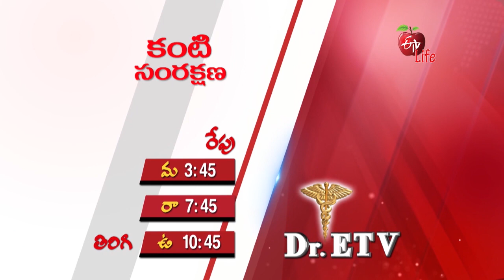Dr ETV | డాక్టర్ ఈటీవీ | General Promo | 3.30 PM | 8th June 2021| ETV Life